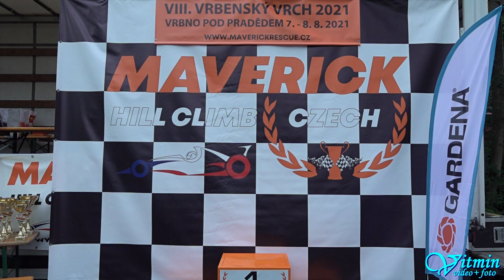Honda Civic 1,8 i-VT - Petr Sládek - VIII.Vrbenský vrch 2021 - Vrbno pod Pradědem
Petr Sládek si s vozem Honda Civic 1,8 i-VT dojel pro třetí místo ve třídě E1-2000 v závodech do vrchu VIII.Vrbenský vrch ve Vrbně pod Pradědem  v seriálu Maverick Hill Climb Czech 2021.